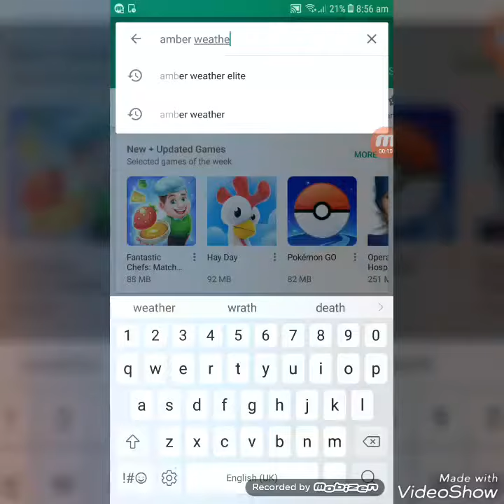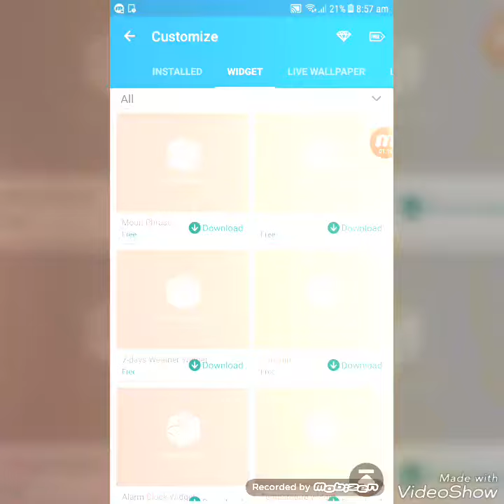Best weather app on Google play store